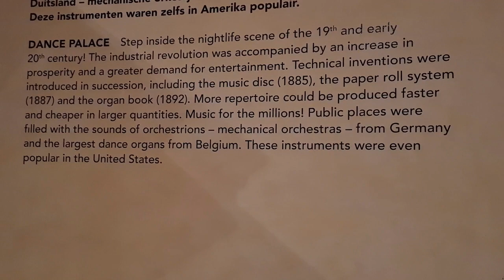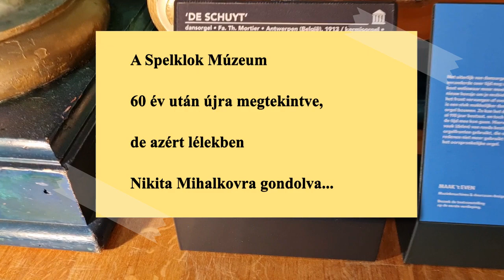Spelklok Múzeum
Valószínűleg nemcsak az Oscar-díjas Nikita Mihalkov varázslatos Csehov-parafrázisa, az Etűdök gépzongorára vitt 60 év után újra el az utrechti Spelklok Múzeumba, hanem a kíváncsiság is. A Spelklok szót nem érdemes lefordítani, mert félrevisz. Nyilvánvaló, hogy nem játékórát vagy harangjátékot jelent, amit a fordítás sugall, bár mindkettő szép számmal szerepel a gyűjteményben, hanem gépzongorát, orchestriont (utcai orgonát), zenekart imitáló zenegépeket a 19. század végéről, a 20. század elejéről.
Ebben Európában Német-Alföld volt a legtermékenyebb, hihetetlen, valódi, de mechanika által megszólaltatott, ló vontatta utcai hangszercsodákat hoztak létre.
Az akkor már létező gramofon nem versenyezhetett velük a maga kis cincogó, suta hangjával, hiszen ezek a meglehetősen nagy gépek hatalmas tereket tudtak betölteni valóságos akusztikus hangszerekkel.
Bár őszintén szólva legjobban nem a legnagyobb utcai orgona nyűgözött le – amire eléggé el nem ítélhető módon egy mai slágerszámot tartalmazó lyukkártyaszalagot tettek - , hanem a három hegedűt és egy zongorát megszólaltató zenegép.
Amikor 60 évvel ezelőtt, 1964-ben 16 évesen Laci és Misi bátyámmal, Jan Wilsszel és Anton von der Hulst korunkbeli amsterdami barátainkkal meglátogattuk a hangszermúzeumot, az akkor még más helyen, a Catharijneconvent-ben volt, a gyűjtemény pedig még sokkal szegényesebb. És persze akkor nem volt egy lelkes, túlmozgásos vezetőnk a tárlaton, hanem egyedül jártuk végig a termeket.
Hallgassatok belőle egy keveset, de inkább azt kívánom, hogy nézzétek meg az első hozzászólásban küldött Mihalkov-részletet az Etűdök gépzongorára című filmből. És persze remélem, hogy utána az egész Csehov-adaptációt megnézitek.